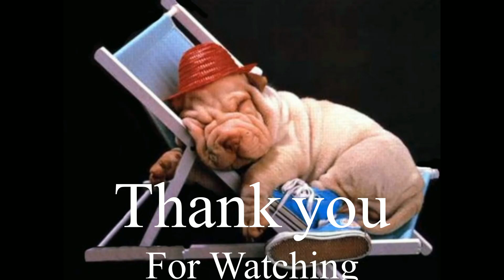1972 Ford Ranchero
Very sinister looking, i assume given the number plate it has a 429 nestled below that bonnet / hood.